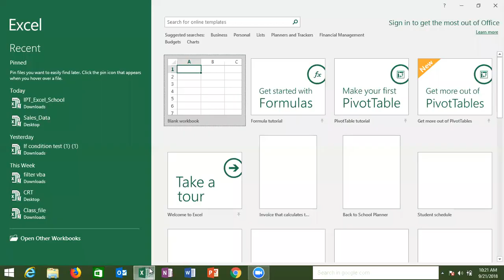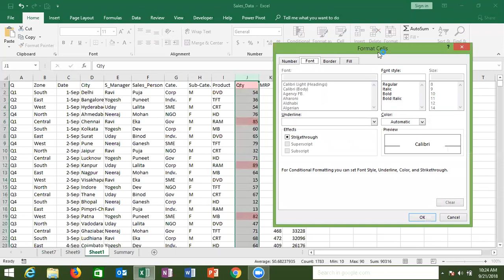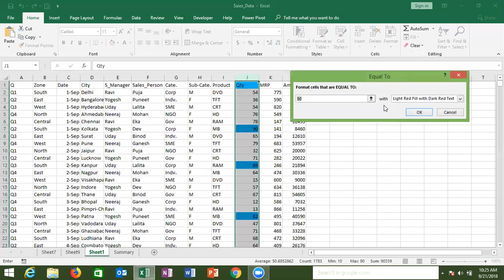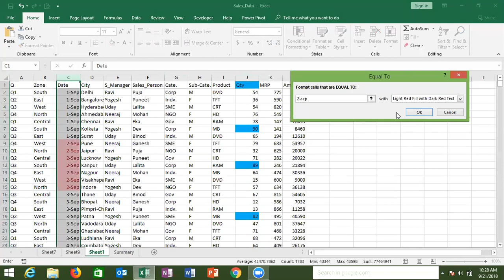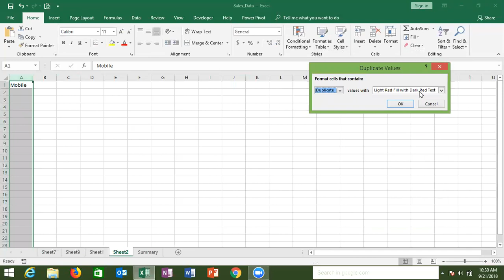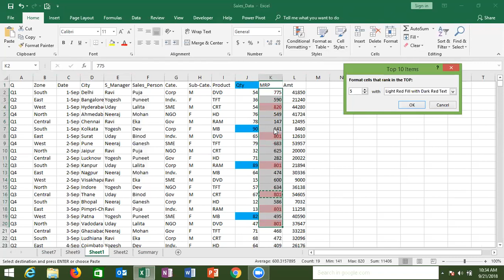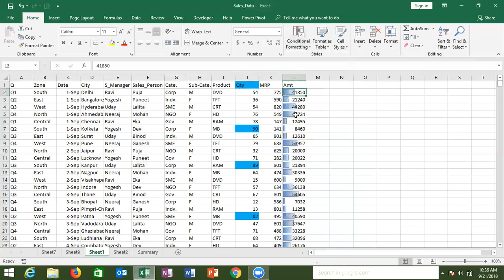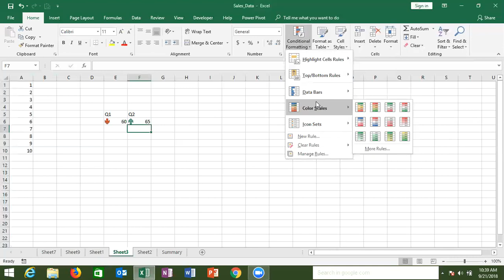Class 2 - Advance Excel in Enlish